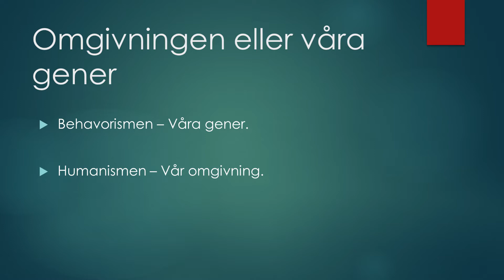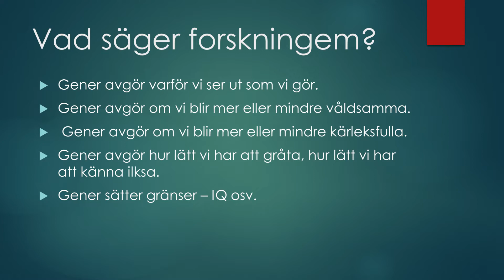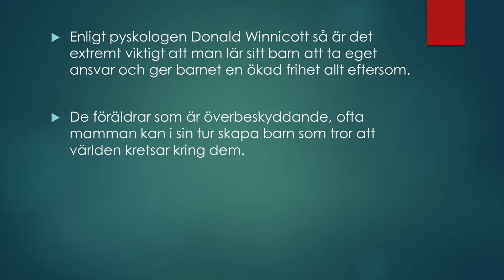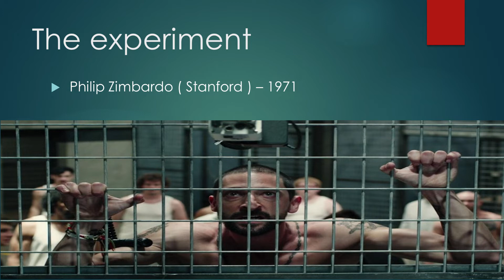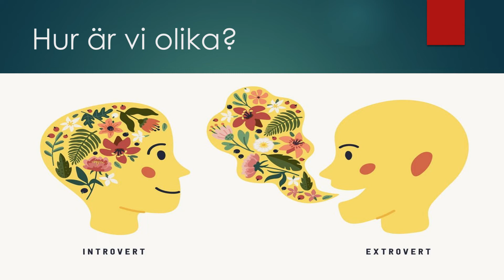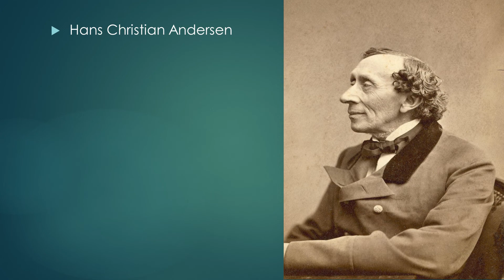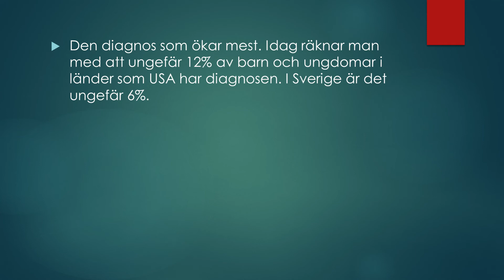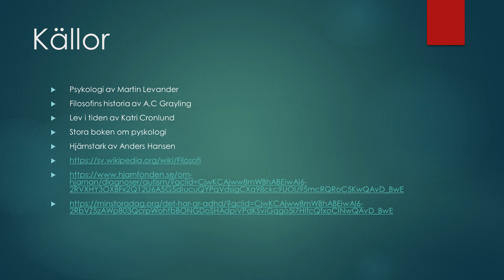Vad formar oss som människor?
I den här föreläsningen så går jag igenom vad som formar oss människor, om det är biologi och arv eller samhället med dess normer och värderingar. Jag tar upp det s.k. behavoristiska och det humanistiska perspektivet, samt lägger in saker så som charles darwin och evolutionsteorin, john lock och tabuala rasa, freud och oedipuskomplexet, the experiment, introvert och extrovert och introvert, personlighetstyper, autism, adhd m.m.